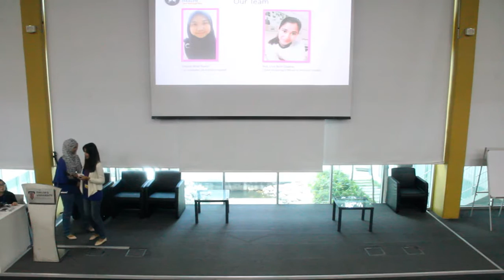Holistic Health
MyPSA YEP 2016- Pitching Competition